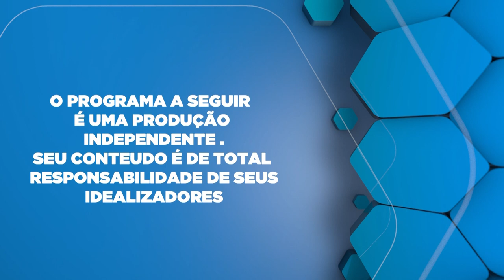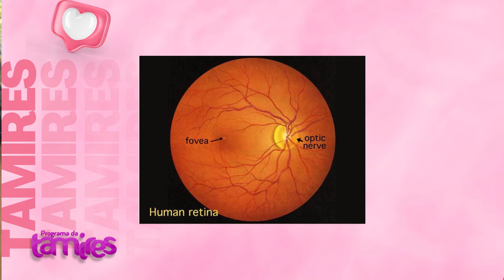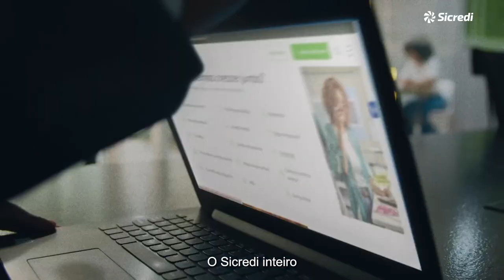Como tratar a ceratite ocular e os cuidados.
Dr.Augusto Legnani neto em como tratar a ceratite ocular e os cuidados.